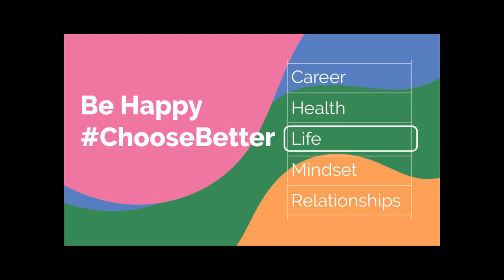The energy of Negative Thoughts طاقة الأفكار السلبية و كيفية تغييرها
.طاقة الأفكار السلبية و كيفية تغييرها في جائحة الكورونا
  "The Secret"  السر وراء الفيلم